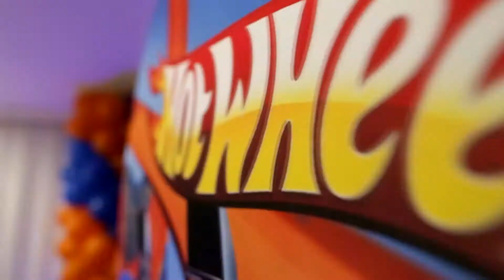TRAILER PEDRO 6 ANINHOS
A cada ano mais esperto, lindo e cheio de gracinhas!! um amor!!!
Parabéns Aline e Edi pela educação dos filhos!!

Buffet: Cat Baolloo Araraquara